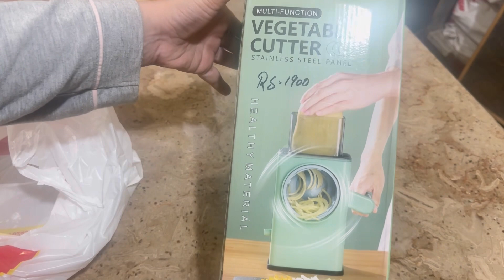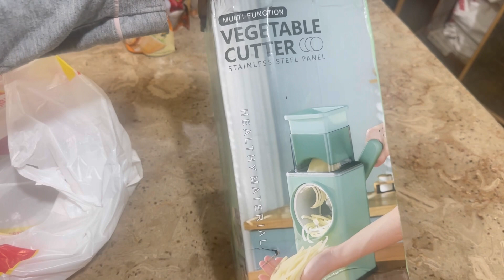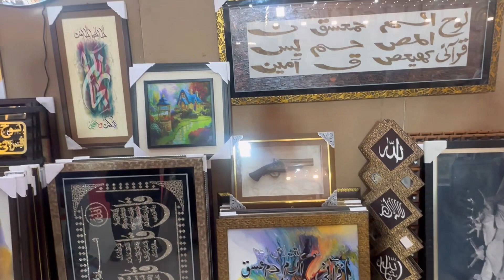Sub Kuch Khatam tha-Es ko sasta Futniture kehte hain:Aslam palace Marque